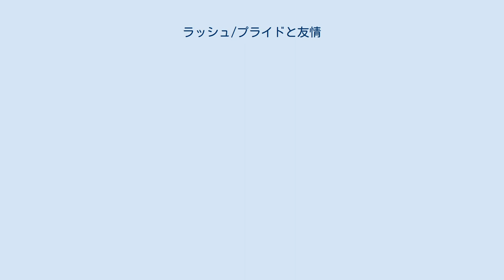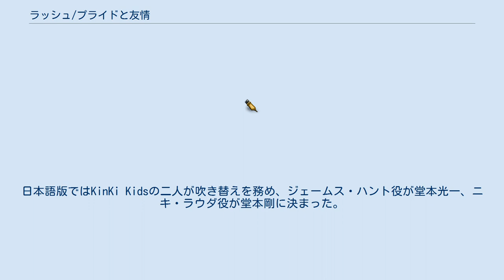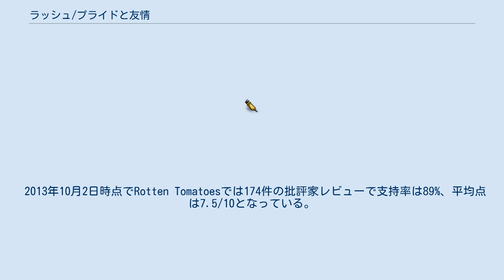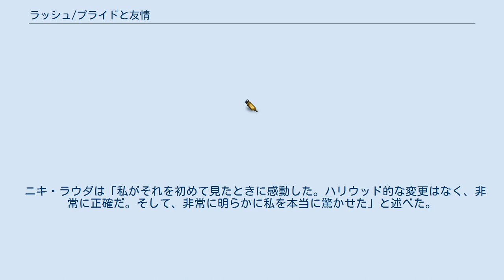ラッシュ/プライドと友情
カーレースを題材にした映画・オリジナルビデオ
『ラッシュ/プライドと友情』（ラッシュ プライドとゆうじょう、Rush）は、2013年のアメリカ合衆国・ドイツ合作の伝記アクション映画。
1976年のF1世界選手権でのジェームス・ハントとニキ・ラウダのライバル関係を題材としている。
 ロン・ハワード監督、ピーター・モーガン脚本。
クリス・ヘムズワースがハント、ダニエル・ブリュールがラウダを演じる。
2013年9月2日にロンドンでプレミア上映され、さらに第38回トロント国際映画祭で上映された後、9月13日よりイギリスで劇場公開が始まった。
日本では2014年2月1・2日に一部劇場にて先行上映ののち、7日に公開。
日本語版ではKinKi Kidsの二人が吹き替えを務め、ジェームス・ハント役が堂本光一、ニキ・ラウダ役が堂本剛に決まった。
 1970年代、毎年2人が事故で死亡するF1の世界で伝説となった2人のレーサーが存在した。
 ジェームズ・ハントは野性的思考であり、毎日を人生最期の日の様に謳歌する豪放なプレイボーイで、勘を活かした走りを得意としていたイギリス人。
ニキ・ラウダは「コンピュータ」と評される論理的思考であり、レーサーのイメージとはかけ離れた勤勉な男で、工学の知識を活かして自らマシンを整備する走りを得意としていたオーストリア人。
全く正反対の性格の2人はやがてライバル関係となり、度々レースで競い合う仲になる。
 そして1976年― シーズン成績1位を独走するラウダとそれを追うハント。
ドイツグランプリのその日は朝から豪雨でニュルブルクリンクの状態が悪かったため、レースを決行するべきかどうか審議が行われた。
ラウダは中止を主張したが、ハントは決行を支持し、最終的に予定通り開催されることとなった。
しかし、そのレースでラウダはクラッシュし、生死の境をさまよう重症を負ってしまう。
ハントは彼のクラッシュの原因が自分にあると考えショックを受けるが、その後のラウダが参加できないレースでラウダとの差を埋めていく。
一命は取り留めたラウダは、病院でその様子を見て奮起し、事故後わずか42日後にレースに復帰する。
 イギリス、ドイツ、オーストリアでロケが行われた。
主にブラックブッシュ空港の飛行場、イングランドのサーキットであるスネッタートン（ノーフォーク）、キャドウェルパーク（リンカンシャー）、ブランズ・ハッチ（ケント）、ドイツのニュルブルクリンクで撮影された。
 本作で使用されているF1マシンは、1970年代のF1カーオーナーやドライバーの協力を仰いで集めたものを脚本のレースシーンに合うように改造したもの。
それらを当時のF1グランプリドライバーヨッヘン・マスらが実際に運転している。
 当初、マシンが接近するシーンはCGにしようと考えていたというロン・ハワード監督だが、最初のテスト撮影でドライバーたちのテクニックを目の当たりにして考えを変えたという。
ハワード監督はその時のことを「彼らは接触させることも、スピンさせることも、追い抜くこともできる」「『危ないことはせずに安全に撮ろう』というリラックスした気持ちから、『これならすごい映像が撮れる、気を抜かずにやろう』という気持ちになった」と振り返った。
 当初ハワード監督はラッセル・クロウをリチャード・バートン役でカメオ出演させる構想があった。
 当時のF1ドライバーの一人であるガイ・エドワーズの息子であるシーン・エドワーズが、ドイツGPのシーンにてガイのマシンとセーフティカーのドライバーをつとめている。
シーンは2013年10月15日のクイーンズランド・レースウェイでの事故によって亡くなっている。
 映画音楽はハンス・ジマーが作曲した。
サウンドトラックにはデイヴ・エドモンズ、スペンサーデイビスグループ、マッド、シン・リジィ、デヴィッド・ボウイのロック音楽が含まれた。
 日本では全国629スクリーンで公開され、公開初週土日2日間の成績は動員6万5,688人、興収8,492万600円で全国映画動員ランキング（興行通信社調べ）で4位を記録した。
 2013年10月2日時点でRotten Tomatoesでは174件の批評家レビューで支持率は89%、平均点は7.5/10となっている。